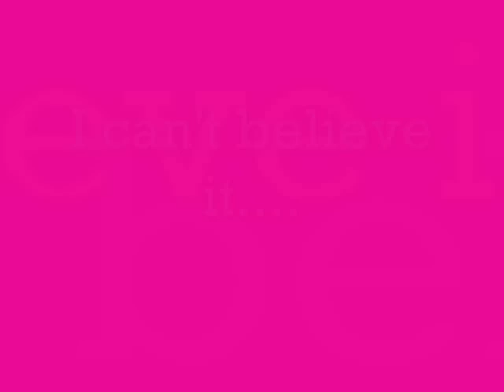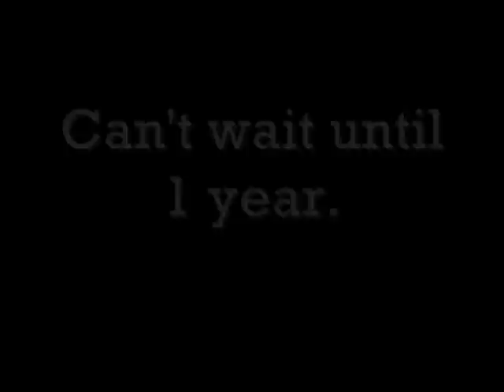Natural Hair Journey - My Six Month Anniversary #17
It has been 6 months since I started taking care of my hair properly. Cone free care. It is very addictive. To me it does not seem like my hair has grown. However, when I look at the pictures from Jan. I am like wow.

I am so tired right now that I can not enter what I did to my hair today.  I'll edit this a little later.

1. Prepoo-ed with honey, coconut oil, honey, grape seed oil (30 min)
2. Kahli Mehendi (30 minutes) I usually Henna once a month
3. Rinsed that out.
4. Washed with Amla & Brahmi Wash
5. Totally Twisted (now).
6. Now I have to rinse this out.
7. EO Leave in, Olive Oil, and styling.